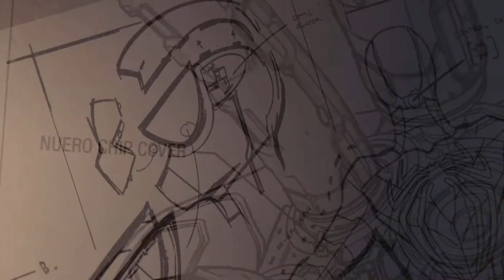Peter Creates The Anti-Ock Suit And Saves Osborn Spider-Man Remastered